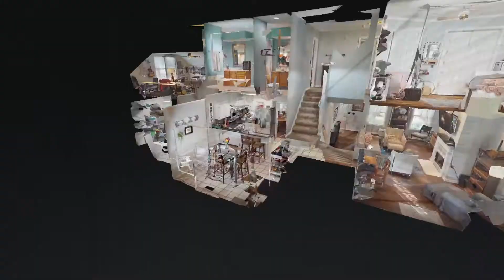1205 Buckingham Cir Franklin TN 37064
1205 Buckingham Cir Franklin TN 37064 | Tiffany White

Tiffany White

Knowledge. Dedication. Customer Service.

Whether you are selling your home or buying a new home, the real estate market becomes more challenging and complex every day. As an experienced Realtor, I have the knowledge and dedication it takes to meet and exceed those challenges. My promise is to guide you, my client, through this process from start to finish.

If you are selling your home, I will lead you through process of home preparation, staging, pricing, marketing, negotiation and final sale. Home preparation is the first step. My experience and guidance will help you ready your home and increase its salability. Often, a few minor improvements can increase the home's value. I will give you up-to-date information on what is happening in the marketplace as a whole and in your area. The price, financing and terms of competing properties in your area are key factors in getting your home sold at the best price. I will market your home to other Realtors and to the public with all of the latest marketing networks and tools. I will help you evaluate each offer and lead you through the process of appraisals and inspections. I will work with you to complete all of the necessary paperwork required to complete the final sale of your home. This process can seem overwhelming; I am here to make this process successful for you! My skills and dedication to you will make your home sale successful from start to finish!

If you are buying a home, I will use my professional knowledge to guide you through the process of property selection, negotiation, financing and final closing of your new home. As a successful Realtor, I will provide you with information about the community around a potential home. Factors such as size, finishes, layout, schools and local services are significant in finding the right home for you and your needs. Together, we will find the best home at the best price. Often times, getting the best price involves negotiations with the seller. I will guide you through this process and stand with you every step of the way. Another key factor is your buying power. Your buying power will be determined by your financial position. I have the ability to work with you and your lender to give you the most successful buying power. And, when it comes to the final purchase of your new home, I will guide you step by step through the process of inspections, appraisals and closing.

A successful Realtor knows the marketplace inside and out. I am a native of Tennessee and I have lived in Franklin, Tennessee for 20 years. With over 12 years of experience in sales and marketing, I understand the industry and the distinctive neighborhoods that make up the Greater Nashville area. When buying or selling a home, you make significant investment and lifestyle decisions. I want to help you, my client, with these decisions. My focus is on your needs and concerns throughout the process. I guarantee your real estate experience will be professional, informative and enjoyable! And, I promise to provide a high level of service that will exceed your expectations.

1205 Buckingham Cir Franklin TN 37064 | Tiffany White

Virtual Realty
Virtual Realty Nashville TN
3d Room Scanning
3d Room Scanning Nashville TN

1205 Buckingham Cir Franklin TN 37064 | Tiffany White